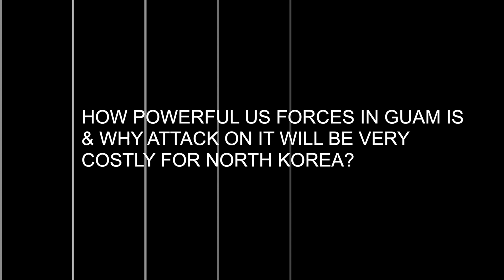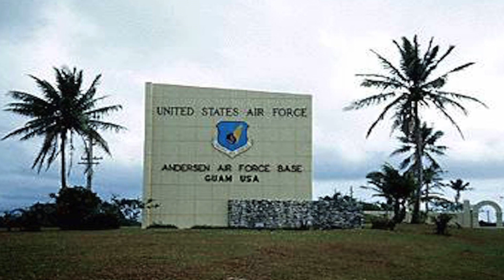HOW POWERFUL US FORCES IN GUAM IS & WHY ATTACK ON IT WILL BE VERY COSTLY FOR NORTH KOREA?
INTRODUCTION:

President Trump's threat to strike North Korea with "fire and fury" has prompted Pyongyang to claim it is "carefully examining" a plan to hit Guam with missiles.

Since it became an American territory in 1898, Guam has been considered a vital asset by Washington.

It lies in the Pacific east of the Philippines and around 1,700 miles south of North Korea.

Its proximity to China, Japan and the Korean Peninsula hand the US a launching pad into Asia and as such it has been built up into a military fortress.

In this video, Defense Updates look at HOW POWERFUL US FORCES IN GUAM IS AND PROVIDES 5 REASONS WHY ATTACK ON IT WILL BE VERY COSTLY FOR NORTH KOREA?

THOUGHTFULLY BUILD UP

The US runs a naval base and Coast Guard station in the south of the island, as well as an air force base in the north, which was regularly used during the Vietnam War.

So Guam is protected both ways.

Based at the stations are around 7,000 US troops.

 VIRGINIA CLASS SUBMARINES & ARLEIGH BURKE DESTROYERS

Naval Base Guam is the homeport for 4 nuclear-powered fast attack submarines and two submarine support vessels.

The Virginia class, also known as the SSN-774 class, is a class of nuclear-powered fast attack submarines. The submarines are designed for a broad spectrum of open-ocean and littoral (shallow coastal water) missions.
Virginia class is designed to take out enemy surface vessels; submarines as well can strike ground targets.
For Anti ship role it is equipped with Harpoon missile, for anti submarine role it has Mk 48 torpedoes and for land attacks, it has Tomahawk cruise missiles.

The hard to detect and very versatile submarine could be the one to land the initial punches.

The Arleigh Burke class of guided missile destroyers is the United States Navy's first class of destroyer built around the Aegis Combat System.

Aegis BMD-equipped vessels can transmit their target detection information to other systems and, if needed, engage potential threats using either the SM-2 or SM-3 missile.

AIRWING

Guam is referred to by US commanders as a “permanent aircraft carrier”.  There is a good reason for it.
It is home to F 16, F18 fighter jets as well as B 52 bombers.

The F 16 & F 18 fighters though being 4th generations fighters, are equipped with excellent weapons and are flown by highly trained and experienced pilots.

The Boeing B-52 Stratofortress is an American long-range, subsonic, jet-powered strategic bomber. The B-52 was designed and built by Boeing, which has continued to provide support and upgrades.

The Air Force has also deployed B1B Lancer to the base starting Aug 6th.

B1B has a massive payload of 125,000 lb (56,700 kg) internal and external ordnance combined. The supersonic bomber is designed for deploying conventional as well as nuclear bombs.

The B 52 & B1B with F 16 or F 18 fighter escorts are capable for quick and massive damage to North Korea.

THAAD

In 2013, the US Army's Terminal High Altitude Area Defense (THAAD) system was deployed to the island - giving Washington the power to shoot down North Korean ballistic missiles.

THAAD is designed to shoot down short, medium, and intermediate range ballistic missiles in their terminal phase. It uses a hit-to-kill approach that is the missile carries no warhead, but relies on the kinetic energy of impact to destroy the incoming missile.

The system has an operational range of around 200 km with a speed of 8.24 Mach. It is ideally suited to take out North Korean missiles.

OHIO CLASS

With rhetoric getting higher and higher, it is safe of assume that US has deployed 1 or 2 OHIO class submarines in close vicinity of the Guam.

The Ohio class is a class of nuclear-powered submarines that is considered to be one of the most lethal platforms in the world. The U S navy has 18 Ohio-class submarines: 14 ballistic missile submarines (SSBN) and 4 that were later converted to guided missile submarines (SSGN).

The 14 Ballistic Missile Submarines of Ohio class together carry approximately 50% of the total US active inventory of strategic thermonuclear warheads. The Ohio-class submarines are the largest submarines ever built for the U S Navy having a displacement of 16764 tons.

Each carries 24 Trident Submarine Launched Ballistic Missiles that have a range of 1100 km

Each of these missiles has 12 MIRV (Multiple Independent Reentry Vehicle) nuclear warheads, and each of these warheads have explosive power equivalent of 300 to 475 kilo tones of TNT.

CONCLUSION

As inferred from the above points, Guam is capable enough in itself to thwart any North Korean attack as well as respond with massive firepower.
Nonetheless, it will have solid backing from US forces stationed in Japan, The Seventh Fleet as well forces deployed in South Korea.

In any war surprise is the key, and North Korea has given it way; Guam will be more ready than ever. An attack at this stage on Guam will be very costly and lead to enormous retaliation.